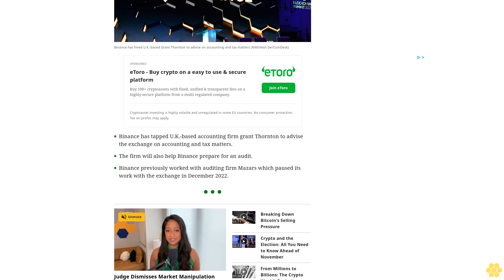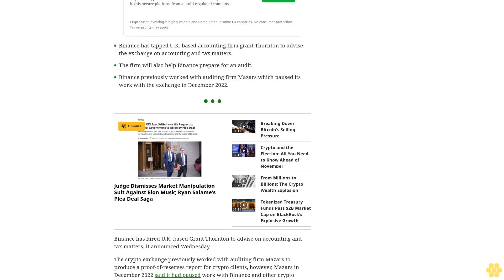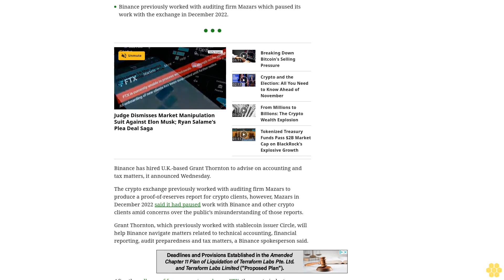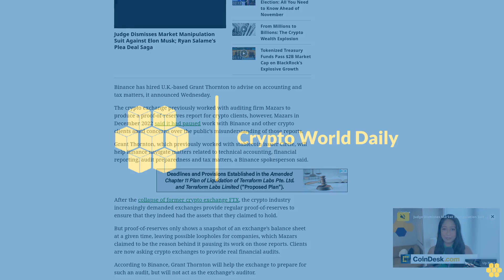Binance Hires UK Accounting Firm Grant Thornton To Advise on Audits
The crypto exchange was previously dropped by auditing firm Mazars which had been helping the firm with a proof-of-reserves report.
Binance has tapped U.K.-based accounting firm grant Thornton to advise the exchange on accounting and tax matters.
The firm will also help Binance prepare for an audit.
Binance previously worked with auditing firm Mazars which paused its work with the exchange in December 2022.
Binance has hired U.K.-based Grant Thornton to advise on accounting and tax matters, it announced Wednesday.
The crypto exchange previously worked with auditing firm Mazars to produce a proof-of-reserves report for crypto clients, however, Mazars in December 2022 said it had paused work with Binance and other crypto clients amid concerns over the public’s misunderstanding of those reports.
Grant Thornton, which previously worked with stablecoin issuer Circle, will help Binance navigate matters related to technical accounting, financial reporting, audit preparedness and tax matters, a Binance spokesperson said.
After the collapse of former crypto exchange FTX, the crypto industry increasingly demanded exchanges provide regular proof-of-reserves to ensure that they indeed had the assets that they claimed to hold.
But proof-of-reserves only shows a snapshot of an exchange’s balance sheet at a given time, leaving possible loopholes for companies, which Mazars claimed to be the reason behind it pausing its work on those reports. Clients are now asking crypto exchanges to provide real financial audits.
According to Binance, Grant Thornton will help the exchange to prepare for such an audit, but will not act as the exchange’s auditor.